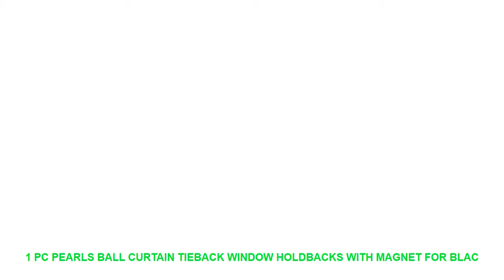1 PC Pearls Ball Curtain Tieback Window Holdbacks with Magnet for Blac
Type : Curtain Poles Tracks & Accessories
Style : Modern
Model Number : INS156
Pattern : Solid
Curtain Accessory Type : Curtain Tie Rings & Buckles
Brand Name : inscraft
Material : Polyester Silk
Technics : handmade
Fabric Type : Polyester Silk
Materials : ABS Pearls Polyester Silk Rope Magnet with nickel plating
Magnet : upgraded strong magnets nickel-plated
Package includes : 1 X Pearls Curtain Tieback

Product information
? Materials:ABSPearlsPolyester SilkMagnet
? Package includes:1XCurtain Tieback
Product description
?STYLISH YOUR WINDOW: With multiple clip ways magnetic tiebacks could add different style to your window. Perfect for living room bedroom dinning room bathroom and office.
?SIMPLE & ELEGANT: Beautiful pearls appearance and warm color straps upgraded strong magnet balls tiebacks simple and elegant curtain home style.
?TIEBACKS FEATURES: No need hook punch and install lace-up around curtains or overhangs pearls magnetic halves are joined to gather your curtains without hook on wall.
?MATERIAL: Strong magnetism textile lace band amazing and durable will not fall down. Package include 2 pieces of magnetic tiebacks.
? Materials:ABSPearlsPolyester SilkMagnet
? Package includes:1XCurtain Tieback
Product description
For dropshippingwe could send the

Related House Decor Youtube Videos :
Dream home hot style multi-color can choose large love black brown only beautiful love vine wall stickers hot money love sticker =
Natsu And Lucy Heartfilia Fairy Tail Anime 5 Piece Modern HD Print Painting Home Decor Painting Canvas Wall Art Living Room =
Simulation White Goat Sheep Animal model figurine home decor miniature fairy garden decoration accessories modern Plastic toys =
1pc Cute Pokemon Elf Ball refrigerator stickers decorative glass stickers message board message board home accessories =
Sewing Buttons Polk Dots Wall Decal Sewing Room Dressmaker Sewing Buttons Wall Sticker Seamstress Craft room Needlework Vinyl =